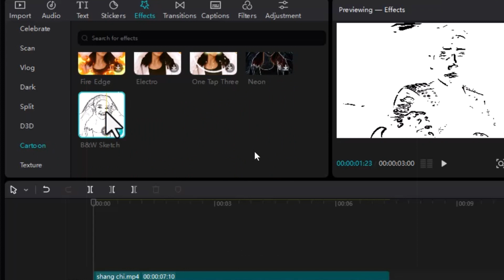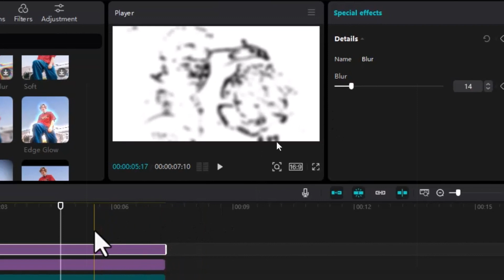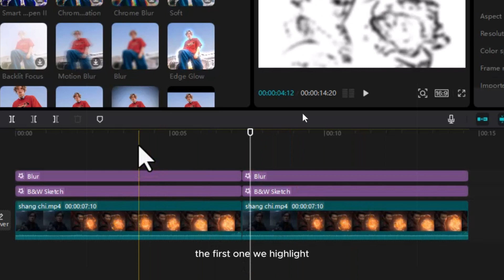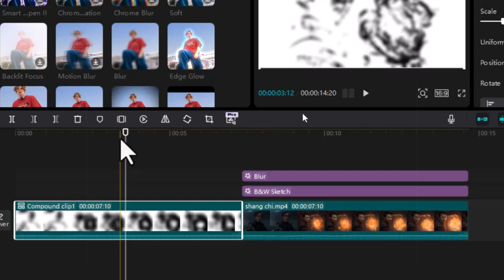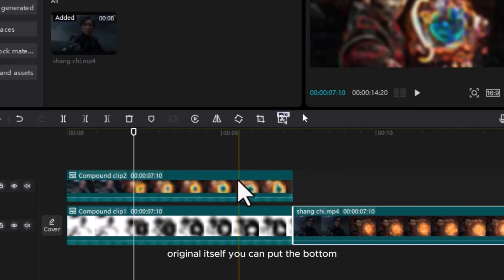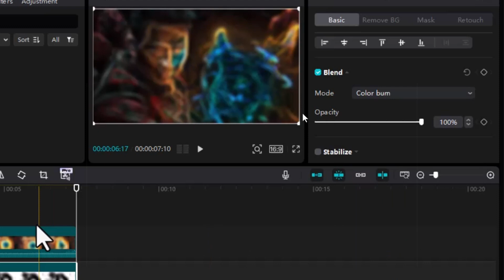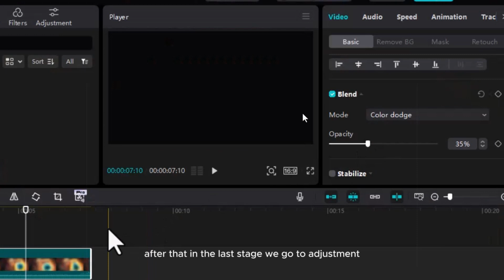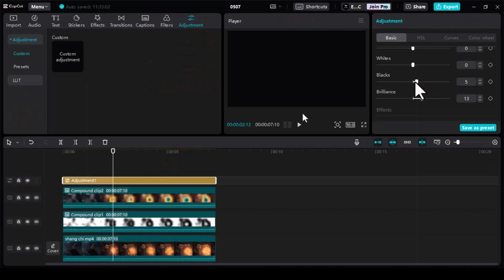4K HDR Video Editing in Capcut | HDR Effect Capcut | Capcut Tutorial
"Di tutorial ini, kita bakal bahas gimana cara bikin video jadi makin keren pake trik HDR. Nah, ini bikin video lo jadi lebih hidup dan kinclong gitu. Upgrade skill editing lo sekarang juga dengan Tutorial Capcut! 🌟

Mau memberi dukungan untuk channel ini?